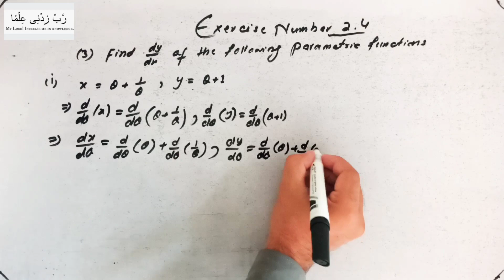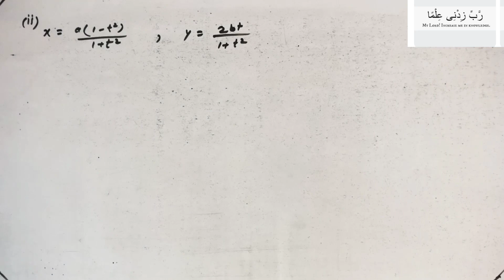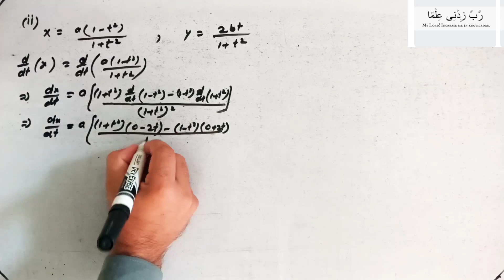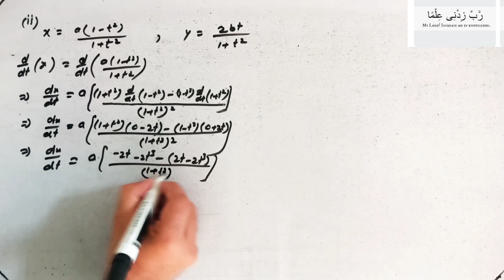Differentiation class 12| Fsc Part 2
We will discuss about the Fsc Part 2 Chapter Number 2 Differentiation, we have solving the question number 3.